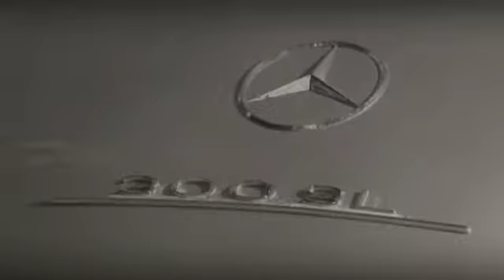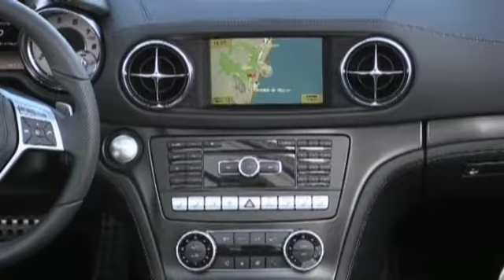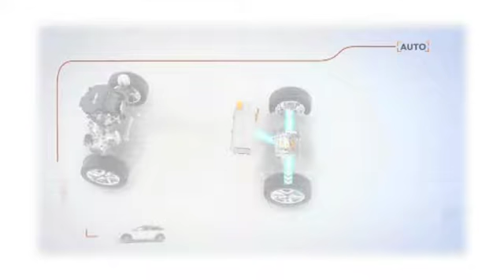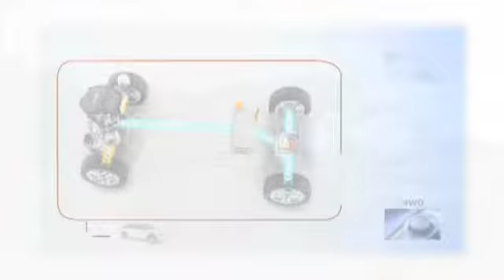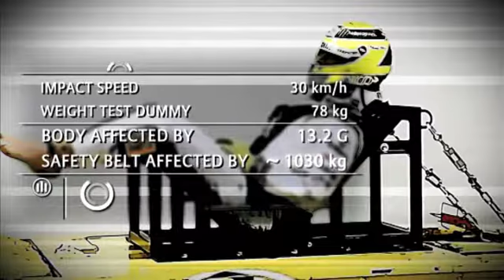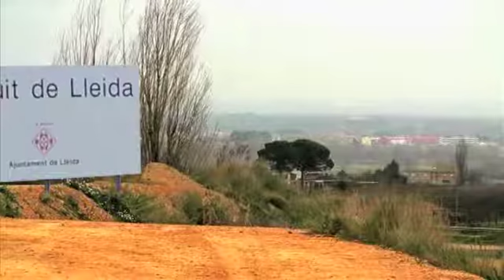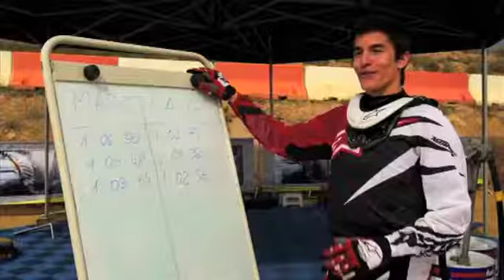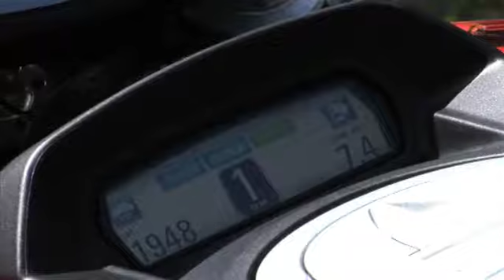«Motor en V» Mercedes SL, pasado y presente (cap.153-14/12/13)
Motor en V recreará las imágenes con la historia de uno de los hitos de la automoción, el Mercedes SL. También recordaremos cual fue la berlina precursora de los híbridos diésel, el Peugeot 508 Hybrid4. Recordaremos un curioso pique coche-moto con Laia Sanz y Marc Márquez conduciendo sobre un circuito de tierra. Por último acabaremos con una prueba del Ducati Diavel.